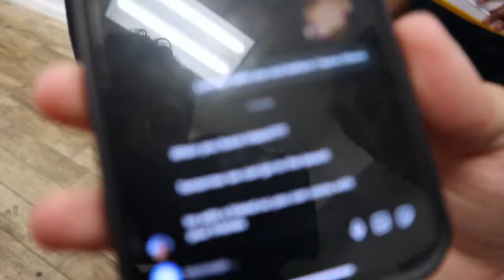Picking Up Girls In Miami Beach!!!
Welcome to vlog 94!! In this episode the boys pick up girls in Miami beach. Hope you enjoyed the vlog, SUB FOR MORE!!!

Music at the end is "Odie Flows" by Eric Cain, Nali